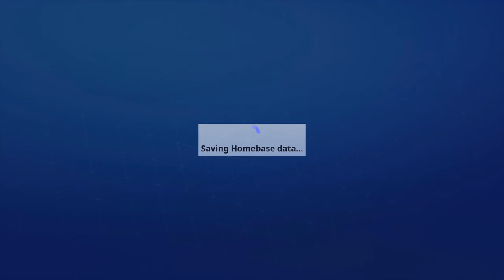fortnite save the world 1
sorry about the bad audio i don't know how to fix it